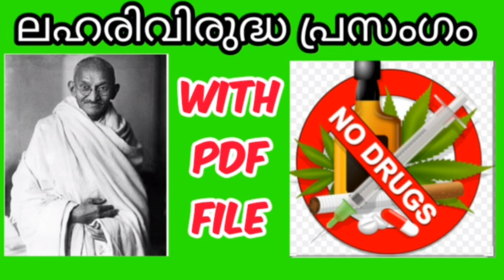Lahari virudha dinam speech in Malayalam | ലഹരിവിരുദ്ധ ദിനം പ്രസംഗം | BIG Q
Lahari virudha dinam speech .speech about anti drugs day.